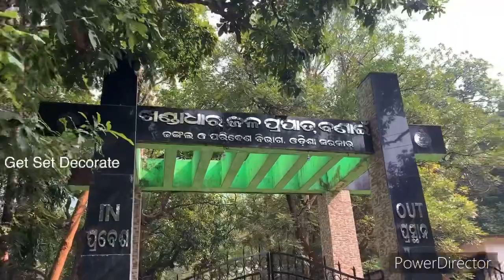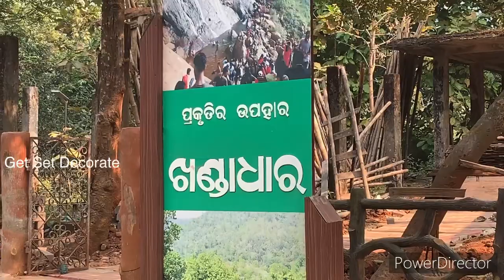Picnic 🧺 का season ⛅️ हे तो फिर चलिए घूम🚗 के आते हें एक बहत खूबसूरत जगह |Odisha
Get Set Decorate

Hello
  Friends
  We are not responsible for any harm or damage occurred after watching or trying the content presented in our all YouTube videos

Thanku
      Get Set Decorate ❤️